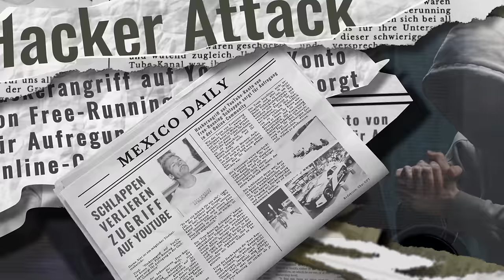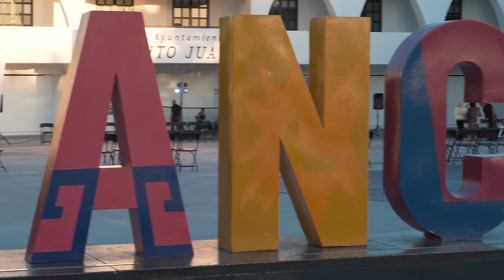ILLEGALER 10M Sprung?! | Mit GEWEHR BEDROHT! | El Schlapo - Cancún, Mexiko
El Schlapo - die Mexiko-Serie, Folge 1 zusammen mit @Phatofficial und @rooflesstv 🤟🏼
Der Serienstart aus Cancún, Mexiko! 🇲🇽

An unseren ersten Tagen in Mexiko ging es in der Großstadt Cancún direkt richtig rund!
Zusammen mit  @Phatofficial und @rooflesstv haben wir die fettesten Jumps und wildesten Missions der Stadt gesucht und gefunden. 10 Meter Sandhaufensprünge, Team Slides aus loco loco Höhen, Habanero Wettessen, Wildcampen, etc... im Prinzip hat es genauso angefangen, wie es auf Gran Canaria aufgehört hat.
Viel Spaß mit "El Schlapo" und Viva la Mexico oder watt!
In diesem Sinne, Tschö mit A wie Netflixseriennachmache

00:00 - 02:51 : Mexiko Highlights
02:52 - 06:33 : Die Profis des Vertrauens
06:34 - 09:39 : Parkour Team Slide aus 10 Metern
09:40 - 12:20 : Mexiko kann gefährlich sein!
12:21 - 13:39 : Parkour in Cancun
13:40 - 15:43 : Habanero Schärfe Challenge
15:44 - 17:41 : Wildcamping in Mexiko
17:42 - 23:08 : 10 Meter Sandhaufensprung
23:09 - 27:38 : Fails und Polizei mit Maschinengewehr
27:39 - 32:02 : Gefährlicher Frontflip aufs Dach
32:03 - 34:32 : Outro, Trailer für Ep. 2 und Abspann

Edit: Etienne Paff
Intro: @funky_rambo aka Volker

Freerunning Schlappen:
Jan Lange (@jan.schlappen)
Etienne Paff (@ette.schlappen)
Jasper Appel (@jasper.schlappen)
Dwayne Brinkmann (@dwayne.schlappen)